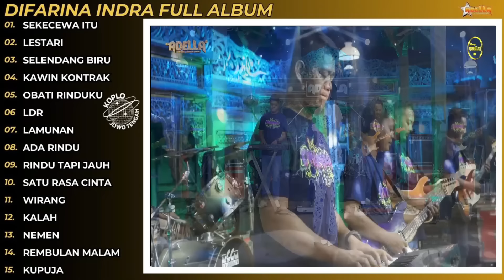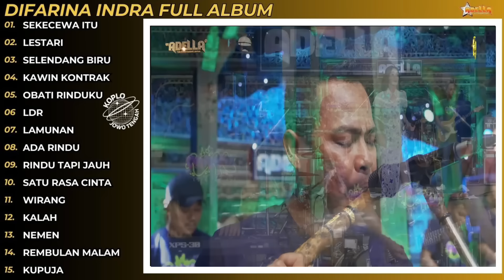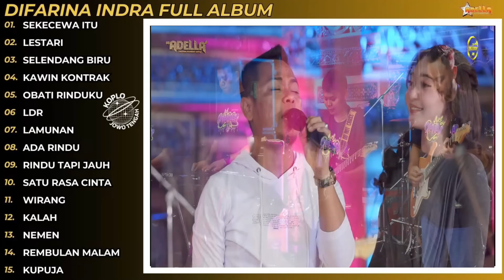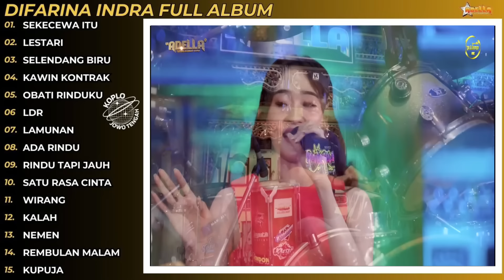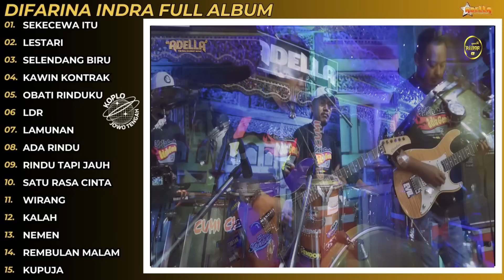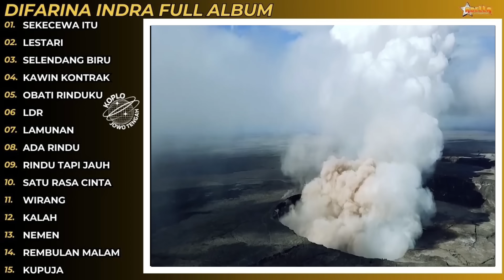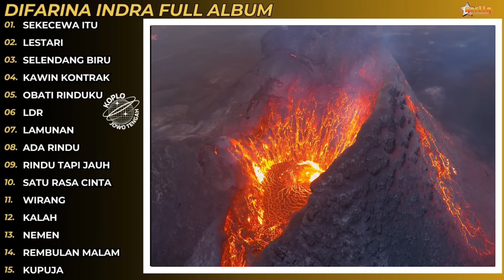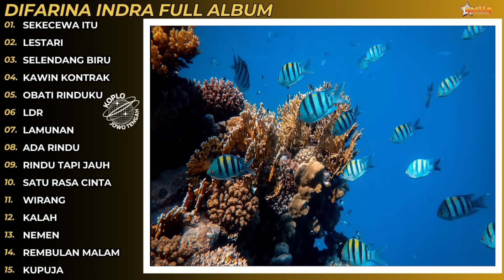Difarina Indra Full Album Terbaru SEKECEWA ITU - Lestari Om Adella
(monggo yang berkenan donasi seikhlasnya) terima kasih. Semoga sehat selalu lancar rejekinya. Aamiin

difarina full album terbaru
SEKECEWA ITU
LESTARI
SELENDANG BIRU
KAWIN KONTRAK
OBATI RINDUKU
LDR
LAMUNAN
ADA RINDU
RINDU TAPI JAUH
Satu RASA CINTA
WIRANG
KALAH
NEMEN
REMBULAN MALAM
KUPUJA